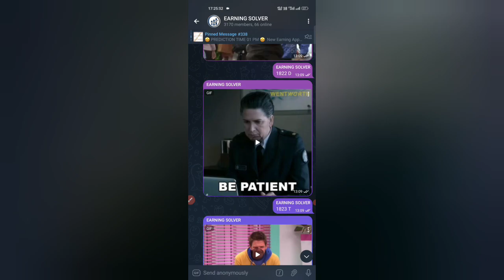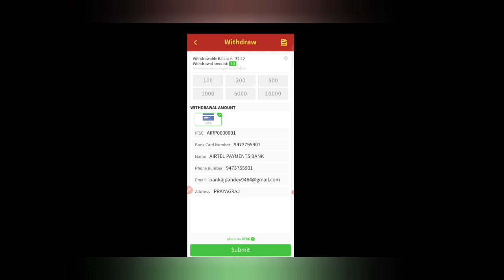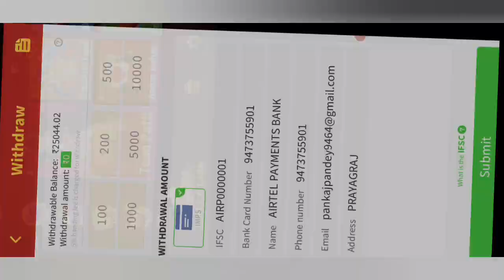Rummy Master App Full Review ||Rummy Master Winning Tricks || Rummy Master withdrawal payment Proof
Rummy Master App Full Review ||Rummy Master Winning Tricks || Rummy Master withdrwal payment Proof

दोस्तों वीडियो में पहले पता करने का ट्रिक बताया हूं देख लो, 🤩

Rummy Master App Full Review - Rummy Master Apk download
Rummy master | dragon vs tiger tricks | dragon vs tiger game app | dragon vs tiger | dragon vs tiger
Rummy master kaise khele | Rummy master kyc kaise kare | Rummy Master app | New earning app | 2021
Teen Patti Master Payment Proof l Teen Patti Master Game Trick l    Teen Patti Master Refer Trick
1000 se 2600 live proof Teen Patti master Slot 777
Teen Patti Master से 18,000₹ मैंने कमाए | Teen Patti Master Withdrawal | Teen Patti Master Trick
Rummy master withdrawal kaise kare | Rummy master withdrawal proof | Rummy master app payment proof
New video live proof refer withdraw in teen patti master
Teen Patti Master App New Update | Teen Patti Master Referral  Commission Problem |Teen Patti Rummy|
I Meet Hacker In Teenpatti master 😱 Car roulette hack , Teenpatti master Hack Tricks
Teen Patti Master में REFER करके पैसा कैसे कमायें?Teen Patti Master Refer and earn Trick|
Rummy Master App Full Review - Rummy Master Apk download | Rummy Master payment Proof

Get 🤑 100 new rummy earning app today unlimited earning money and new teen patti earning app
55 Rummy Earning App Today | 2022 New Teen Patti Real Cash Game | Teen Patti App | Rummy
signup ₹450/-instant in PAYTM WALLET !! 2022 BEST EARNING APP TODAY | DAILY FREE PAYTM NO INVESTMENT
new rummy earning app today//get signup bonus/new earning app today instant payment in Paytm
🤑 Get ₹3550 Bonus 💥| New Rummy Earning App Today | Teen Patti Real Cash Game | Rummy 51 Bonus
Bonus₹145| NEW RUMMY EARNING APP TODAY| NEW TEEN PATTI| NEW RUMMY APP| INSTANT PAYMENT
💥New Rummy Earning App 2022 || Rummy App ₹80 Bonus || Rummy Games Unlimited Trick || Apk Download
Rummy Perfect New Earning App  2022 | New Perfect Rummy Payment Proof | जल्दी से लूट लो 🤫
Signup Bonus ₹456🤑 New Rummy Earning App Today | New Best Rummy Earning App | Teen Patti | New Rummy
Get Bonus ₹113 | New Rummy Earning App Today | Teen Patti Real Cash Game | New Rummy App
Get 🤑 ₹95 Free Bonus | New Rummy Earning App Today | Teen Patti Real Cash Game | Rummy ₹51 Bonus
Get 🤑 ₹182 Free Bonus | New Rummy Earning App Today | Teen Patti Real Cash Game | Rummy ₹51 Bonus

Thank you my family and friends.